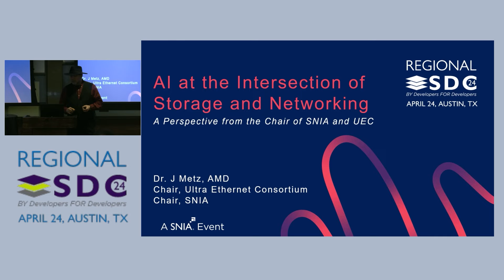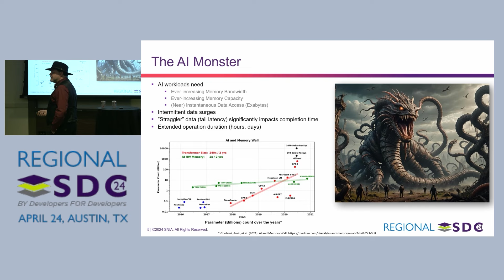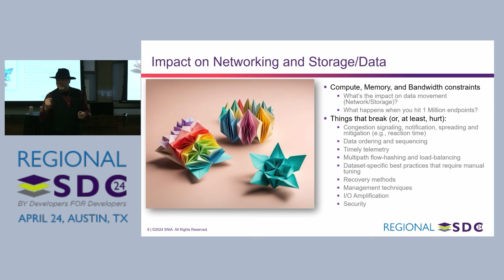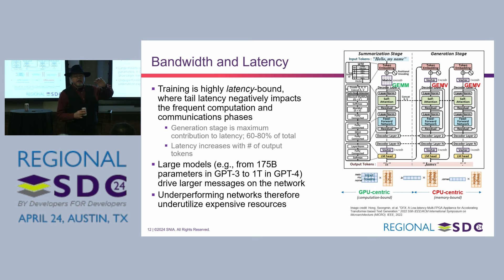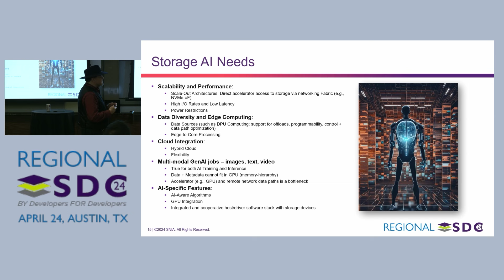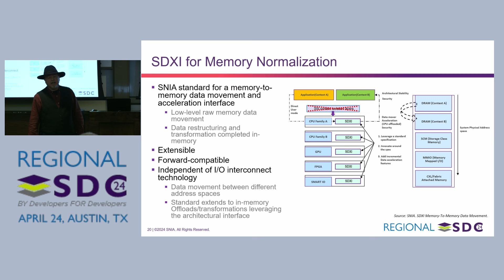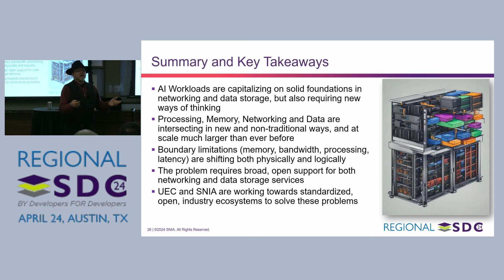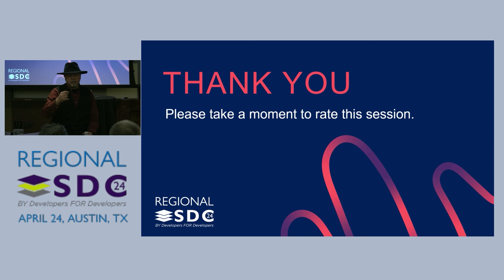Regional SDC Austin 24: AI at the Intersection of Storage and Networking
In less than two years, “AI” has gone from a nice technical curiosity to a financial, industrial, and publicity juggernaut. Beyond the hype and the inflated stock prices, though, what does this mean from technical perspective?

Just what is it about “AI” that makes architects sit up and take notice? From his unique perspective as Chair of both SNIA and the Ultra Ethernet Consortium (UEC), J Metz discusses the forces that are influencing technical decisions in both groups, what makes AI different from other, more traditional workload environments, and key problems that are being addressed over the foreseeable future.

Presented by J Metz, Chair SNIA Board and Technical Director for Systems Design AMD